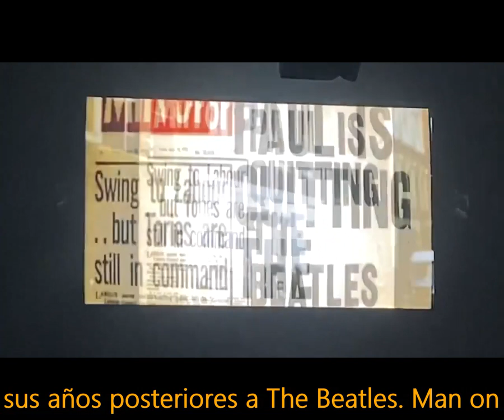PAUL MC ARTNEY - DOCUMENTAL